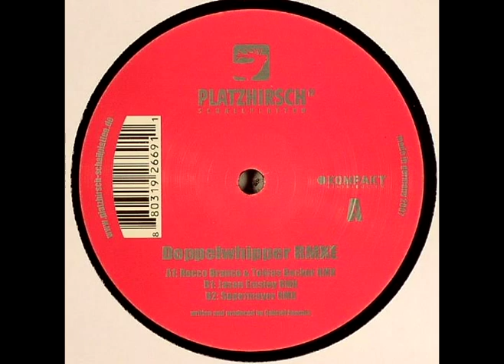Gabriel Ananda - Doppelwhipper Supermayer remix (no intro)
Gabriel Ananda - Doppelwhipper Supermayer remix
without long intro